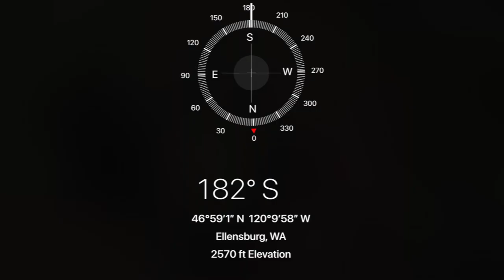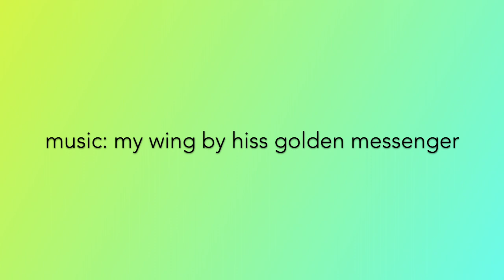Hiking Whiskey Dick Mountain // Blooming Wildflowers & Cactus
I traveled to the central part of Washington state near Ellensburg and Kittitas and hiked Whiskey Dick Mountain where the wildflowers were in bloom. I also hunted for Simpson's hedgehog cactus.  Did I find any and were they in bloom? Watch to find out.

April 2023